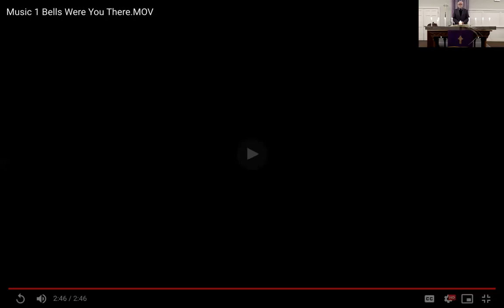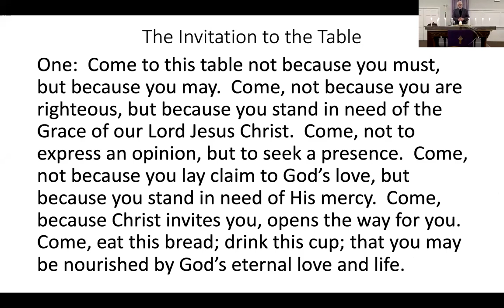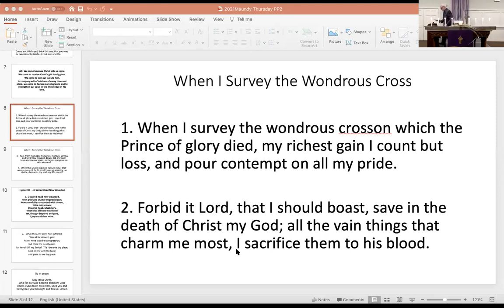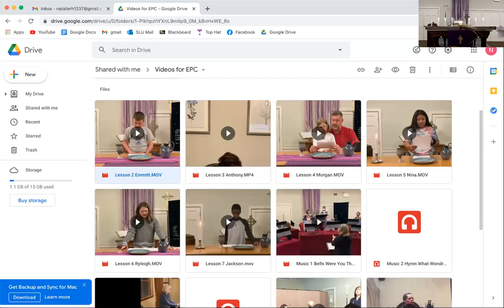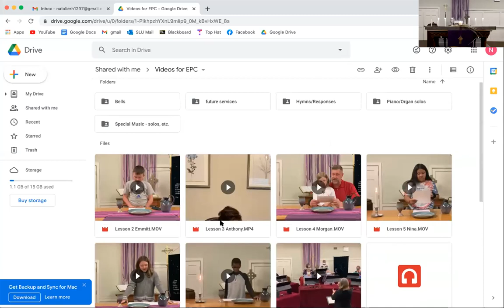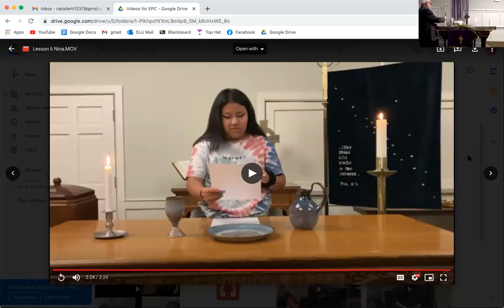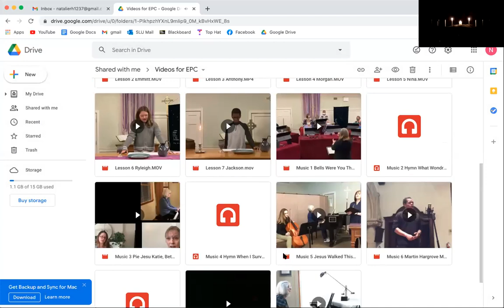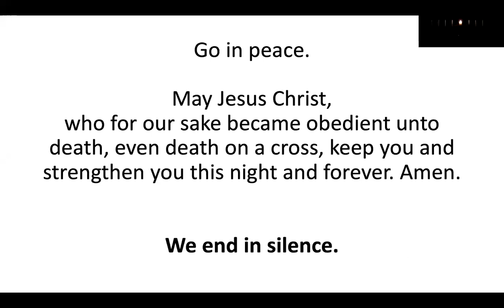Ewing Covenant Maundy Thursday Service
Enjoy the wonderful Ewing Covenant Maundy Thursday worship service from April 1, 2021!